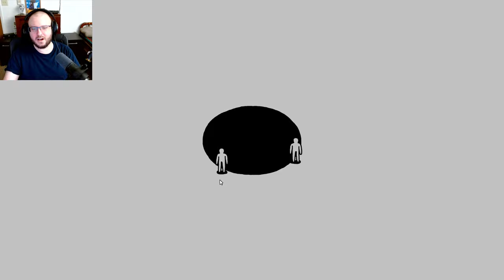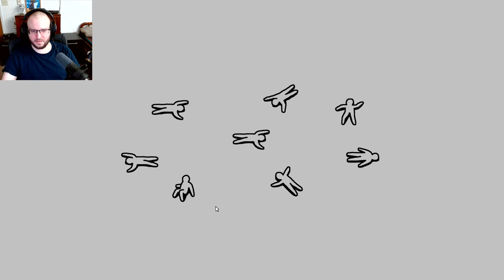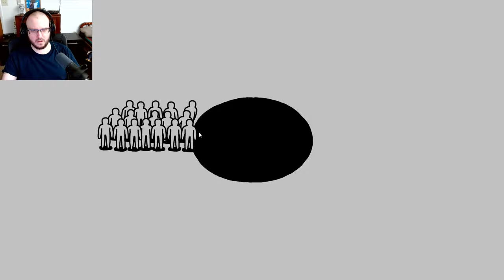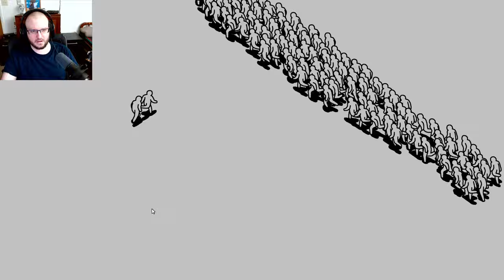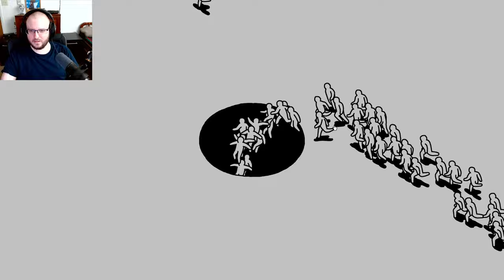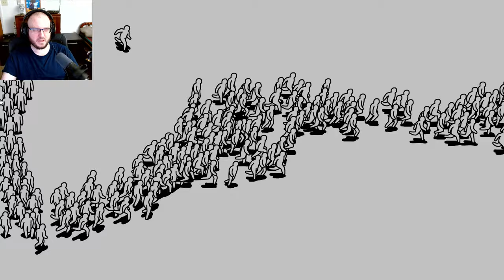What... What Is Going On Here?? │ Kids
👁‍🗨new indie weird adventure mystery atmospheric PC game experience

A game of crowds.